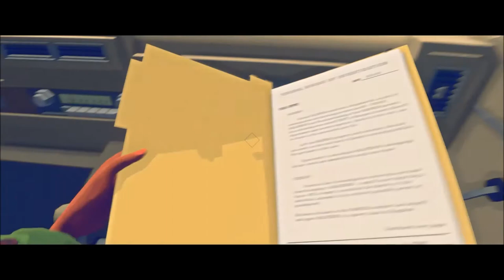VIRGINIA 🦜 [04] - KATERFRÜHSTÜCK | Let's Play